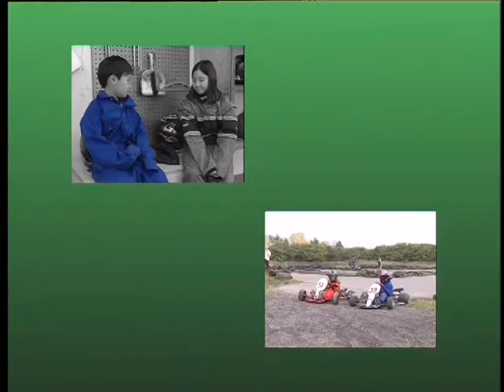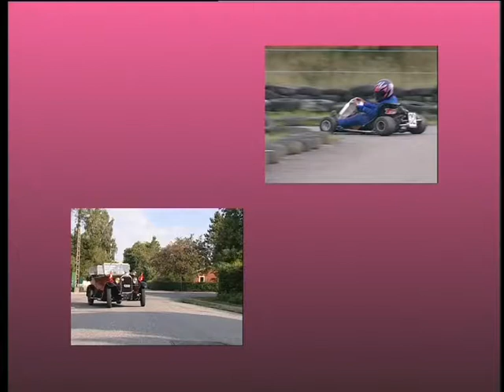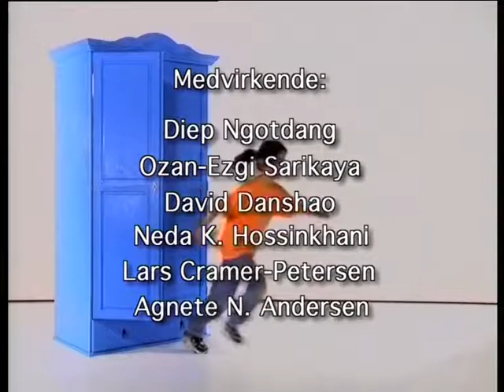skal vi lege 26 fart og tempo 2000